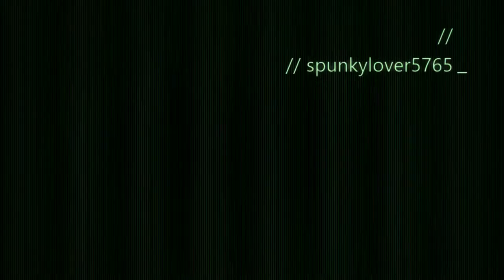Gears of War UE